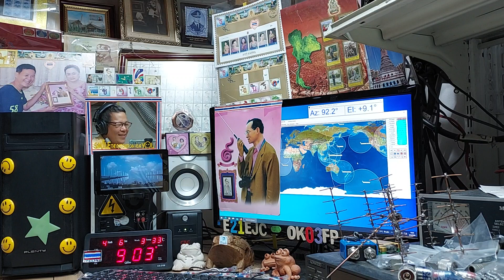8N650JP/6 ssb qso with E21EJC on Satellite DOSAAF-85 (RS-44) 6 APRIL 2022